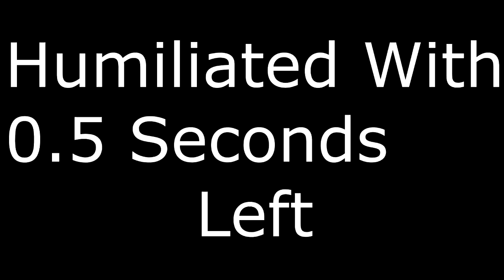Wombat vs Salmon (Me vs Mate Black Ops 2 Private Game Funnies)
These are some funny clips that happened whilst I was playing my mate salmon in some private games the other day. I really recommend you try out 1v1 private games. They are a lot of fun. Hope you enjoy. Wombat

Support The Artist(s):
Tense Music:
Tense - Tom Cusack